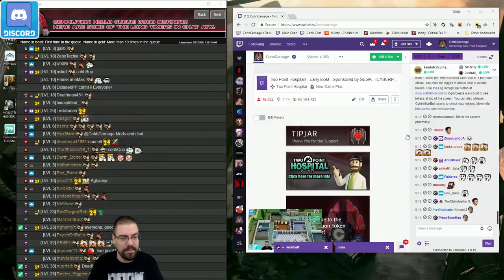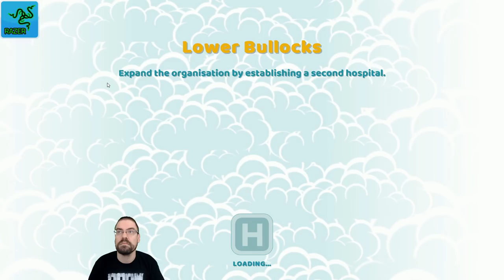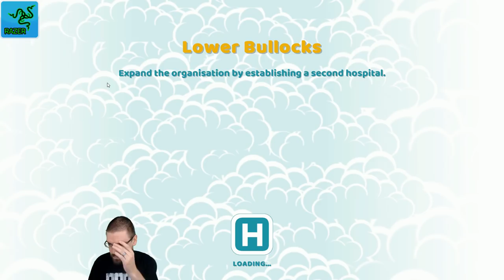Let's Play Two Point Hospital With CohhCarnage (Sponsored by SEGA) - Episode 3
Cohh takes a look at the new Two Point Hospital to see what it has to offer (Sponsored by SEGA).